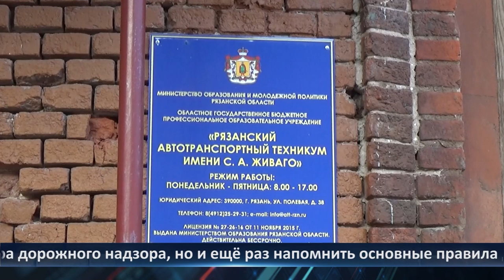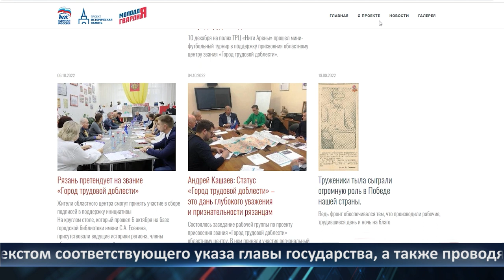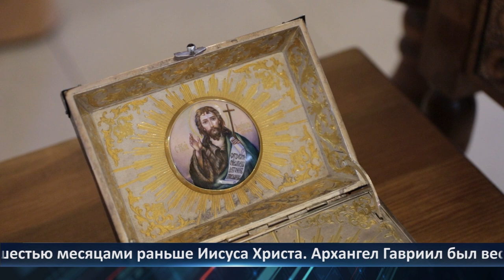День города - новости Рязани 25.01.2023